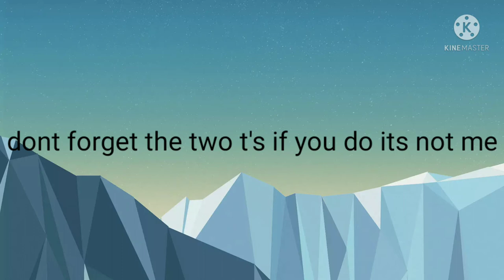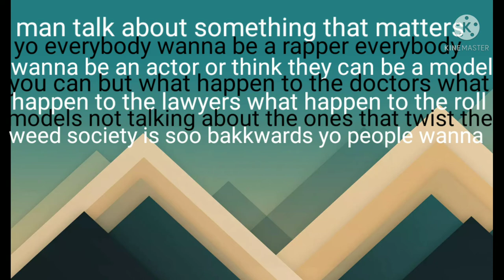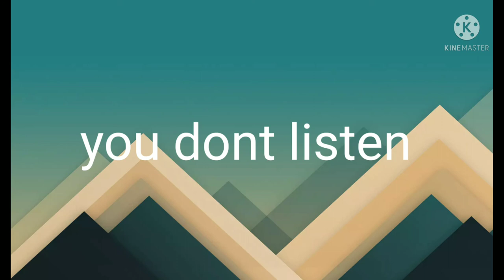QUESTIONS - JAMES BURNETT (LYRIC VIDEO)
questions by james burnett (LYRIC VIDEO)
SEMAJ MIXTAPE BY WEST COAST RAPPER BEATMAKER SONGWRITER PRODUCER RAPPER JAMES BURNETT IS A REALLY DOPE MIXTAPE FROM START TO FINISH ITS LOADED WITH BANGING BEATS REALLY CATCHY CHORUSES AND LYRICS THAT ARE VERY RELATABLE REAL MUSIC THATS SAYING SOMETHING AND SOUNDS GOOD MAKE SURE YOU LIKE SHARE SUBSCRIBE FOR MORE MUSIC AND MUSIC VIDEOS FROM WEST COAST RAPPER BEATMAKER SONGWRITER PRODUCER RAPPER JAMES BURNETT